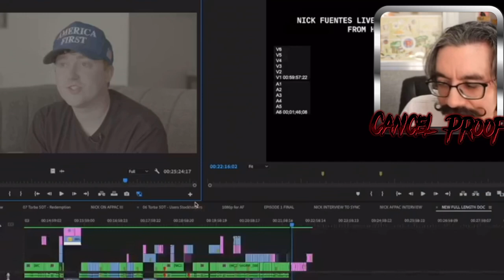Cancel Proof shows sneek-peek from AFPAC documentry ft Tyler Russell | Canada First Clips 2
This is Cancel proof's reaction to his own creation which is the AFPAC socumentry. They previously did a documentry for Nick Fuenets being put on a no fly list.